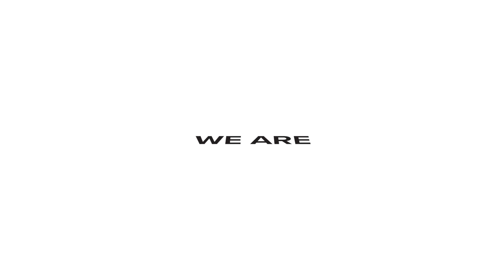Heartland United Way Campaign Video 2023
We are Stronger United! Thank you for your support.